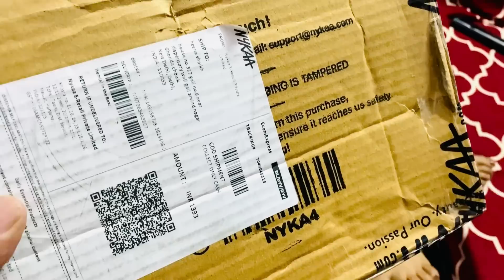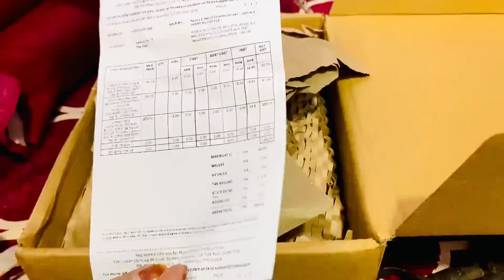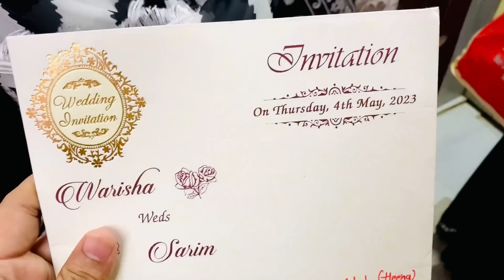Sasural se aayi Eidi 🌙